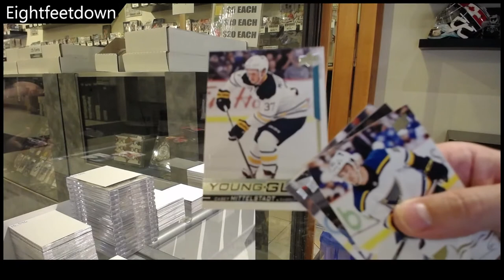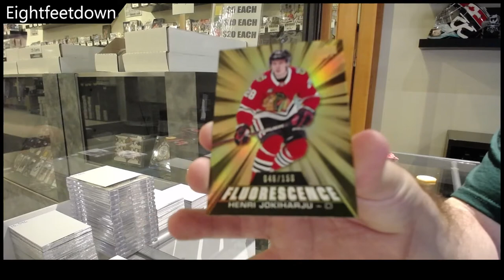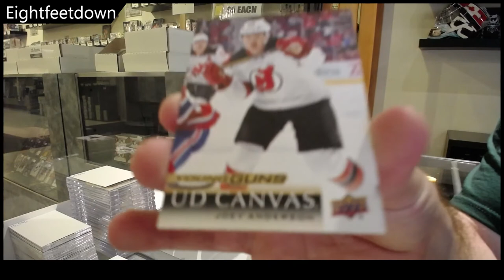EightFeetDown's 18-19 Upper Deck Series 2 Hockey Box Break